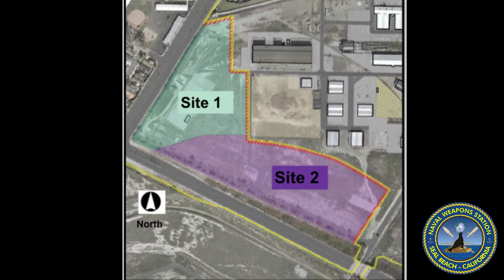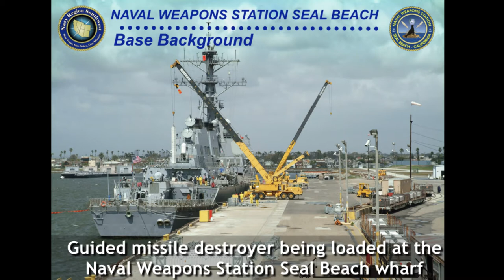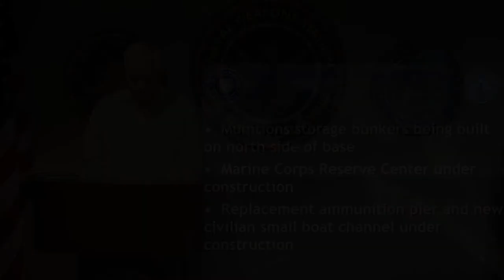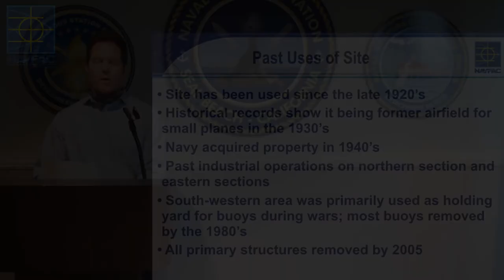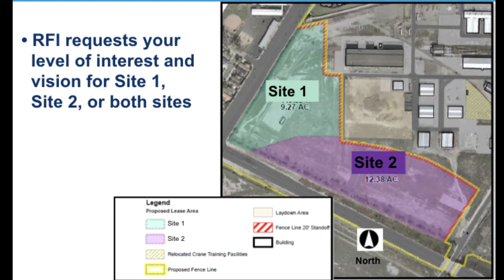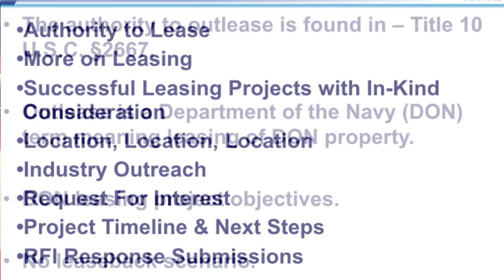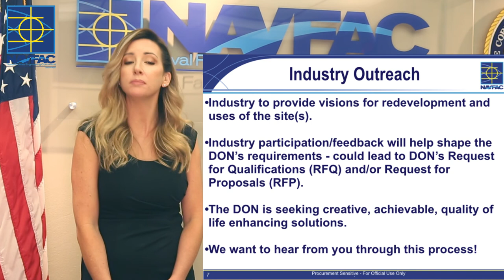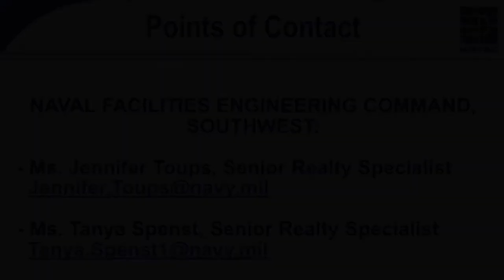Industry Forum for Pacific Coast Highway Commercial Outlease Sites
NAVFAC Southwest is conducting market research to understand what the commercial industry is looking for, and to determine what the Department of the Navy would like to pursue in regards to developing NWS Seal Beach's two available sites making up the Pacific Coast Highway commercial outlease area.  One site of 12 acres and another site of 9 acres.
This presentation is important to get the word out about the availability of these sites and the Navy's need to understand the commercial industry’s feedback about the sites.  NAVFAC Southwest is seeking responses and questions or concerns for the team to address with all interested parties.  The presentation is a pre-recorded session due to COVID-19 impacts.